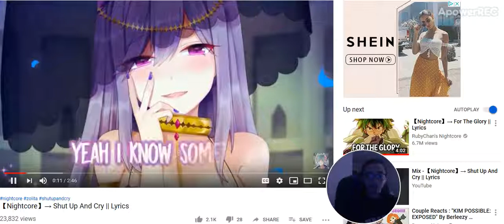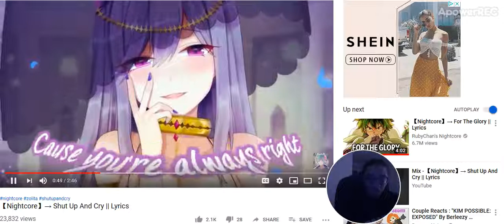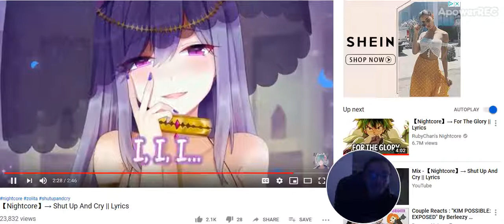【Nightcore】→ Shut Up And Cry || Lyrics reaction video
Hell yes that really got me psyched up, I mean it was brilliant.